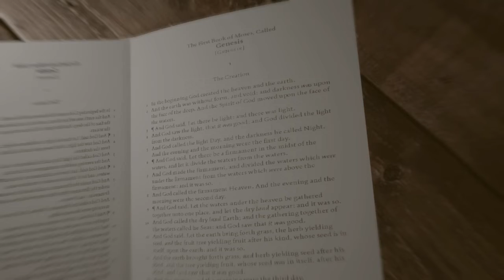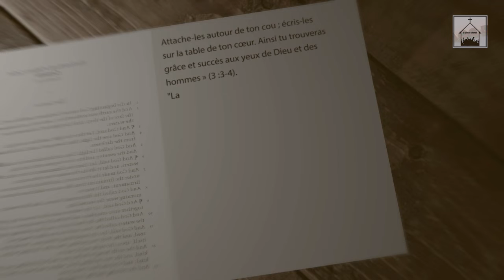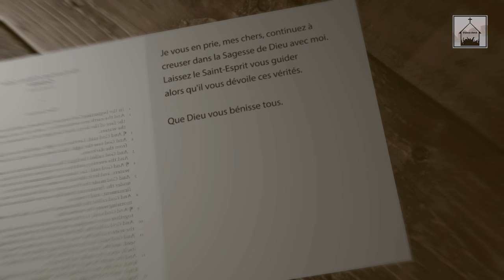Les bénéfices gagner dans la sagesse (Part 02)